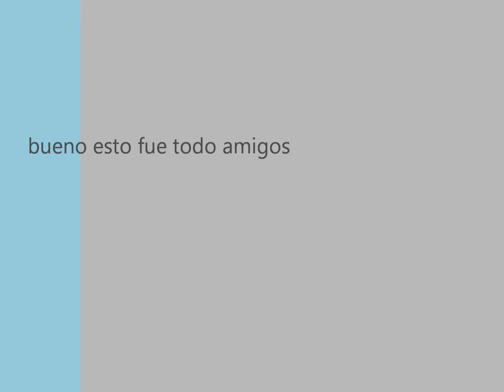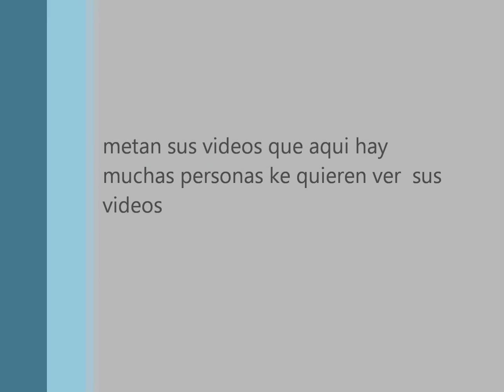UNOS PAISAS DE ATEPEC EN LOS USA